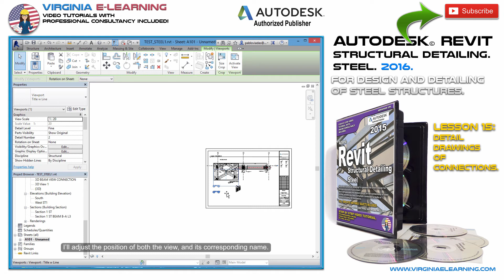Autodesk Revit Structural Detailing Tutorial│ Steel Framing│ Detail Drawings of Connections.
Master the Design and Detailing of Steel Structures, with our Autodesk Revit Structural Detailing Tutorial. From Verification to Designing and Detail of two, three and fourth way connections. Lesson 14: Detail Drawings of Connections.

Autodesk Revit Structural Detailing 2015 / 2016
For Steel Structures

Allow Revit Structural Detailing© to generate the entire design for the steel structure of your project.

Revit SD® generates the detailed design for the connections of steel profiles, whether you have a structure connected by bolts or welding, including the foundations.

Through its intelligent blocks (Families) Revit SD will place automatically theconnections for your structure, from the anchorage bolts of the foundations andstiffeners, to plates and connection details.

Alsoyou’ll get the details for the beams, ceiling and self-supporting formworkplacement. In Revit SD you can initiate by taking advantage of the thousands ofalready present steel profiles and beams library, or creating them from an architecturallayout imported from Revit Architecture.

Oncethe design is achieved, you can easily print the detailed layouts with the specsand cubage tables in one single step, with symbology, norms and regulations andwith the ease of scale management of Revit.

Theselayouts could also get exported as AutoCAD DWG format, since Revit is alsoclosely related to AutoCAD.

Stepby step video tutorial with online professional consultancy included, so thatyour learning and mastering is guaranteed.
Thistutorial contains practical video lessons and detailed e-manual equivalent to20 hours of study.

Full libraries of objects and families included.